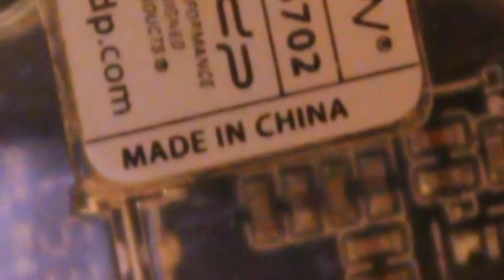I Have The Coronavirus